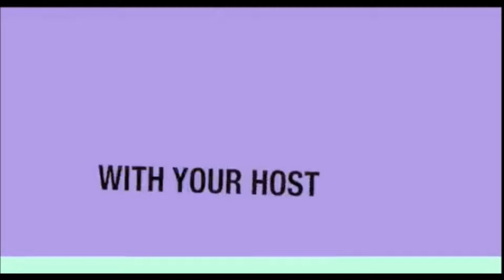U S deploys F 22s in S Korea against N Korea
A formation of four U.S. F-22 stealth fighters swept through the skies of South Korea on Wednesday as the militaries of South Korea and the U.S. flexed their muscles against North Korea following its nuclear and missile tests.

The four F-22 Raptors flew at a low altitude over U.S. Forces Korea's Osan Air Base in Gyeonggi Province, 55 kilometers south of Seoul, in the latest of the allies' continuing show of force after North Korea's recent provocations.

In defiance of United Nations Security Council resolutions, the communist country conducted its fourth nuclear test on Jan. 6, followed by a long-range rocket launch on Feb. 7, which the outside world denounced as a test of ballistic missile technology.

Four days after the nuke test in January, a U.S. B-52 bomber flew over South Korea as the allies took to deterring North Korea from further escalating military tensions.

The nuclear-propelled USS North Carolina attack submarine joined a combined training exercise in the East Sea with South Korea earlier this week, while the nuclear-powered aircraft carrier USS John C. Stennis is also scheduled to join annual South Korea-U.S. defense drills slated to open in March.

Raptors are the world's most advanced stealth combat aircraft, capable of secretly breaking into the airspace of an enemy to drop nuclear bombs.

Previous deployments of the fighter on the Korean Peninsula reportedly scared late North Korean leader Kim Jong-il into holing up and not making public outings.

It is rare for the U.S. to deploy four units of the stealth fighter to South Korea all at once.

The airplanes coming from the U.S. Kadena Air Base in Okinawa, Japan, landed at the Osan base after the flyover, which was joined by four F-15K Slam Eagle fighters from the South Korean Air Force and four other F-16 Fighting Falcons by USFK.

Two Raptors will remain deployed in South Korea "for a while," while the other two will return to the home base, according to military sources.